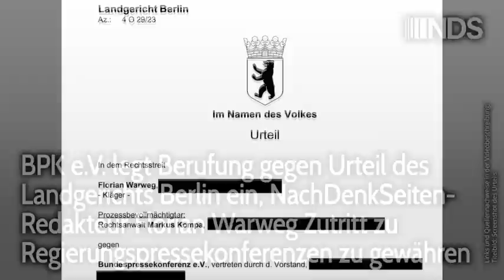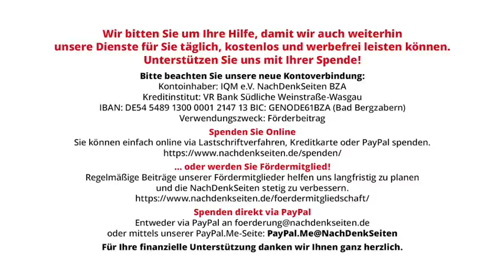BPK e.V. legt Berufung gegen Urteil des Landgerichts Berlin ein, Warweg Zutritt zu BPKs zu gewähren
BPK e.V. legt Berufung gegen Urteil des Landgerichts Berlin ein, NachDenkSeiten-Redakteur Florian Warweg Zutritt zu Regierungspressekonferenzen zu gewähren | Redaktion | NachDenkSeiten-Podcast | 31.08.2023

Den NachDenkSeiten ging am 31. August ein Schreiben des Kammergerichts Berlin (entspricht dem Oberlandesgericht in anderen Bundesländern) zu, in welchem uns mitgeteilt wurde, dass der private Verein „Bundespressekonferenz e.V., vertreten durch d. Vorstand“ Berufung eingelegt hat gegen die Entscheidung des Landgerichts Berlin, welches Ende Juli die BPK e.V. dazu verurteilt hatte, „den Kläger (NDS-Redakteur Florian Warweg) zu seinen Veranstaltungen und Angeboten wie einem Mitglied Zugang zu gewähren“. Das Berliner Landgericht verwies in der Urteilsbegründung insbesondere auf Artikel 3 und 5 des Grundgesetzes sowie darauf, „dass der Beklagte vorliegend an die Beachtung der Grundrechte des Klägers gebunden ist“. Damit sich unsere Leser ein umfassendes Bild machen können, veröffentlichen wir den 13 Seiten umfassenden Urteilsspruch im vollumfänglichen Wortlaut. Von Redaktion.

Artikel veröffentlicht am: 31. August 2023 um 12:53
Autor: Redaktion
Sprecher: Tom Wellbrock
Titelbild: Screenshot des Urteils

Mehr zum Thema:
Sieg für NachDenkSeiten: BPK muss Florian Warweg Zugang zu den Regierungspressekonferenzen gewähren
Öffentlicher Gerichtstermin am 29. Juni: NachDenkSeiten versus Bundespressekonferenz
Parlamentsjuristen hinterfragen bisherige Pressearbeit der Bundesregierung und deren Berufung auf die Bundespressekonferenz

Demokratie, Medien und Medienanalyse, Bundespressekonferenz, in eigener Sache, Justiz, Florian Warweg